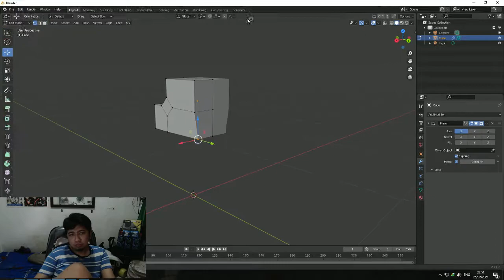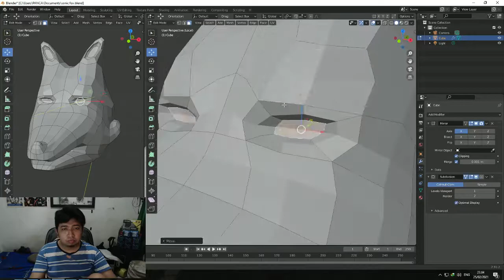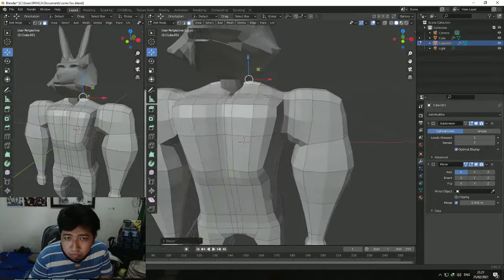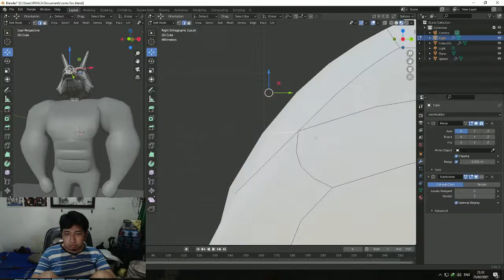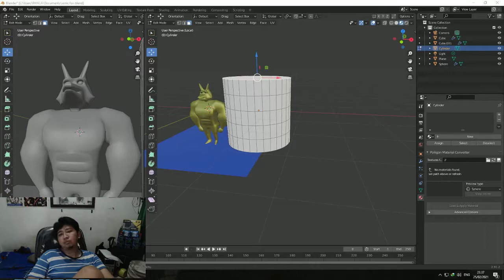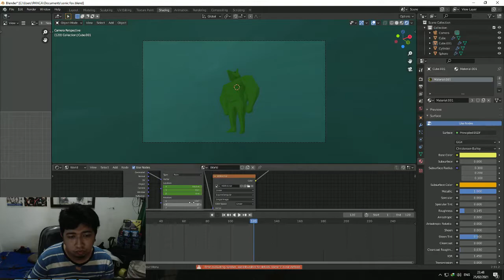Making buff dogo timelapse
yea this is stupid i know